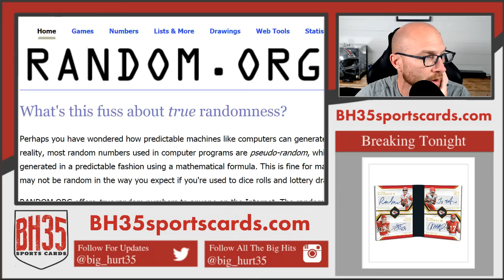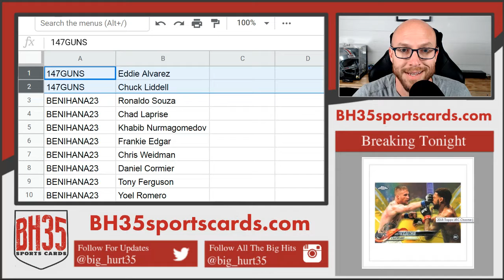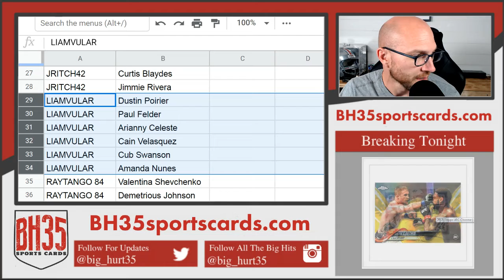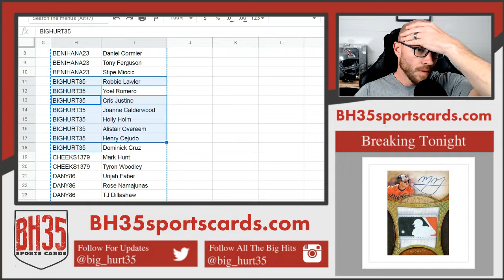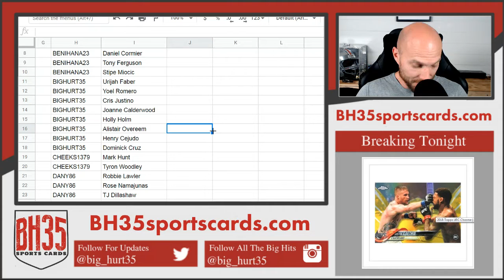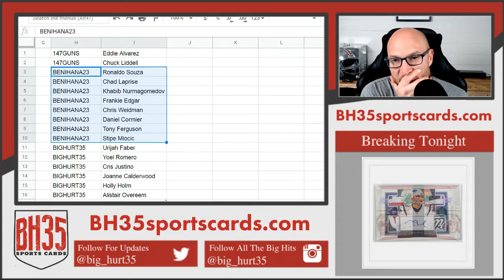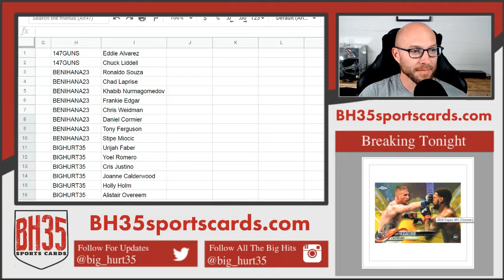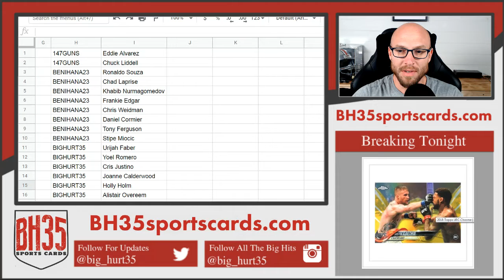Fighter Draw for 2018 Topps UFC Chrome | 12 Box Case Break #1